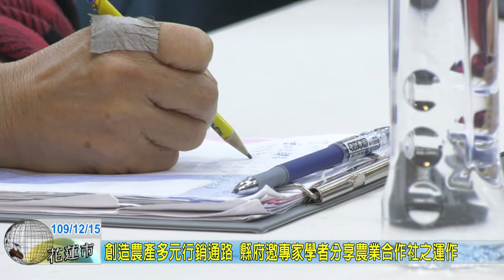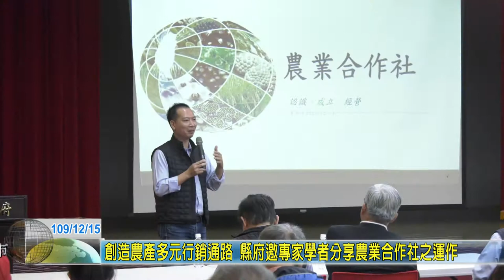20201215 01 創造農產多元行銷通路 縣府邀專家學者分享農業合作社之運作